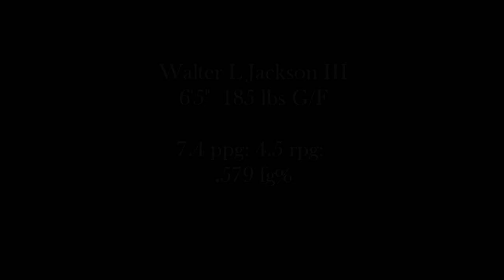Walter Jackson Basketball Highlights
Highlights of Mr Jackson in various competitive arenas showcasing his skills on the court.
@walt2much (on Twitter)

Shout out to @cityzae for the mix